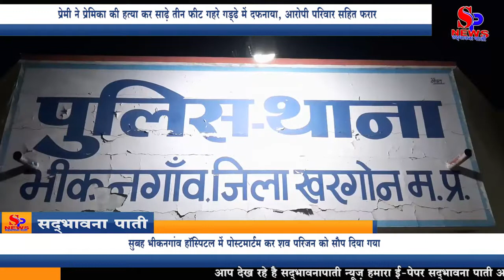प्रेमी ने प्रेमिका की हत्या कर साढ़े तीन फीट गहरे गड्ढे में दफनाया, आरोपी परिवार सहित फरार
After 2 hours of digging, the dead body, sensation spread in the area,

A dreadful ending to a love story in Bhikangaon in Khargone district. A woman vowed to die living with her lover and left her parents' home. After which it was reported on Wednesday that the same lover, after painful killing of his girlfriend, buried the body in the back room of the house. However, the police recovered the body and sent it to Bhikangaon Hospital for post mortem.

Let me tell you that the case is of the village Mohenkheri of Bhikangaon police station, where the lover killed the girlfriend and buried her in a pit three and a half feet deep in the back room of her own house. Which caused sensation to spread throughout the region. The team, which arrived to investigate at 4 pm on Wednesday, excavated the back room of the accused's house on the basis of doubt, and found the woman's body. He is absconding with the accused family. Around 4 pm Bhikgaon police reached Mohankheri with the woman's family. Here the police started digging at the place mentioned by the family. The body of the woman was found after an excavation that lasted 2 hours.

Found clues one after the other.

When the police started digging with the help of the villagers, evidence was found one after the other, which led the police to believe that the body of the woman was buried here. SDOP Praveen Kumar Uike said that the woman's nose was found after digging a foot. The woman's slippers and bracelets were found after digging two and a half feet. After digging about three feet five inches, the body of the woman was found on the chest. It is being told that after killing the woman, the body was buried long ago in the ravine, which smelled a lot.

Both had left their lives together.

The father of the deceased, Bhayram resident Bhikangaon, was married a few years ago to Ganesh, a resident of village Ekta. After this, Chhaya's father started living in Bhikangaon. The woman has two boys. Lover Santosh father Kishore resident Mohankheri is also married. His wife left him three years ago. The father said that Chhaya left the house at 11 am on December 30 without being told. While searching for him, Swajan reached Santosh's house in Mohenkhedi. On January 3, missing was registered. After this the police went to the spot, but no one was found at the accused's house. SDOP Praveen Kumar Uike, SHO Jagadish Goyal, Naib Tehsildar Mamta Mimarot, Sunil Makwane of FSL team were present for the investigation. The body was handed over to the family after a post-mortem at Bhikangaon Hospital this morning.
2 घण्टे चली खुदाई के बाद निकला शव, क्षेत्र में फैली सनसनी,

खरगोन जिले के भीकनगांव  में एक प्रेम कहानी का ख़ौफनाक अंत हुआ। एक महिला ने अपने प्रेमी के साथ जीने मरने की कसम खाकर अपने माता पिता का घर छोड़ दिया था। जिसके बाद बुधवार खबर मिली कि उसी प्रेमी ने प्रेमिका की दर्दनाक हत्या कर शव को घर के पिछले कमरे में दफना दिया। हालांकि पुलिस ने शव को बरामद कर पोस्टमार्टम के लिए भीकनगांव अस्पताल भेज दिया है।

आपको बता दे की मामला भीकनगांव थाने के ग्राम मोहनखेड़ी का है जँहा प्रेमी ने प्रेमिका को जान से मारकर अपने ही घर के पिछले कमरे में साढ़े तीन फीट गहरे गड्ढे में दफना दिया। जिससे पूरे क्षेत्र में सनसनी फैल गई। बुधवार शाम 4 बजे जांच करने पहुंची टीम ने शंका के आधार पर आरोपित के घर के पीछे के कमरे में खुदाई कराई, तो महिला का शव मिला। आरोपित परिवार सहित फरार है। शाम लगभग 4 बजे भीकनगांव पुलिस महिला के परिजन के साथ मोहनखेड़ी पहुंची। यहां पर पुलिस ने परिजनों की बताई जगह पर खोदना शुरू किया। 2 घंटे चली खुदाई के बाद महिला का शव मिला।

एक के बाद एक मिलते गए सुराग।

पुलिस ने जब ग्रामीणों की मदद से खोदना शुरू किया तो एक  के बाद एक सबूत मिलते गए जिससे पुलिस को भी विश्वास हो गया कि उक्त महिला का शव यही पर दफनाया गया। एसडीओपी प्रवीण कुमार उइके ने बताया कि एक फुट खोदने पर महिला की नथनी मिली। ढाई फीट खोदने के बाद महिला की चप्पल और कंगन मिले। करीब तीन फीट पांच इंच खोदने के बाद महिला का शव सीने के बल मिला। बताया जा रहा कि महिला की हत्या कर शव को बहुत पहले ही खड्डे में दफना दिया गया था जिसने बदबू बहुत आ रही थी।

दोनों ने अपने अपने जीवन साथीयो को छोड़ दिया था।

मृतका छाया पिता भायराम निवासी भीकनगांव की ग्राम एकतासा निवासी गणेश के साथ में कुछ वर्ष पहले शादी हुई थी। इसके बाद कुछ समय से छाया पिता के घर भीकनगांव रहने लगी थी। महिला के दो लड़के हैं। वहीं प्रेमी संतोष पिता किशोर निवासी मोहनखेड़ी भी शादी शुदा है। उसकी पत्नी उसे तीन वर्ष पहले छोड़कर चली गई थी। पिता ने बताया कि छाया 30 दिसंबर को सुबह 11 बजे बिना बताए घर से चली गई थी। उसकी तलाश करते हुए स्वजन मोहनखेड़ी स्थित संतोष के घर पहुंचे थे। 3 जनवरी को गुमशुदगी दर्ज करवाई। इसके बाद पुलिस मौके पर गई, लेकिन आरोपित के घर कोई नहीं मिला।